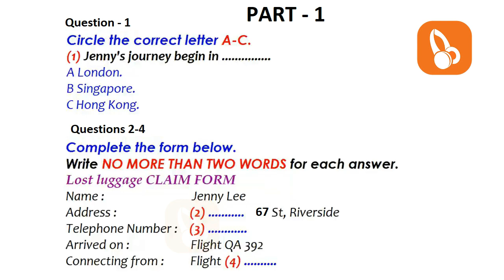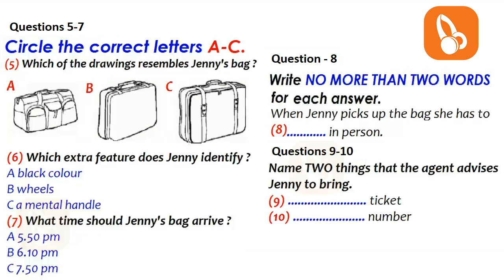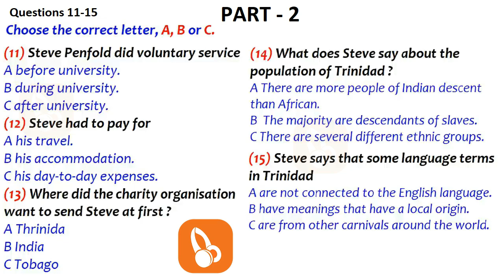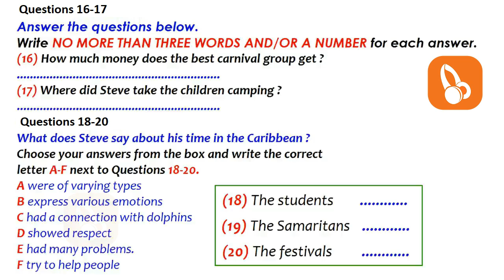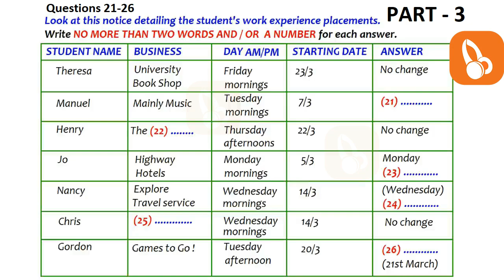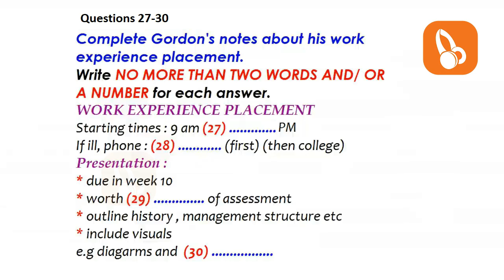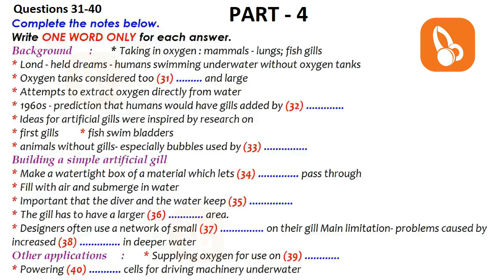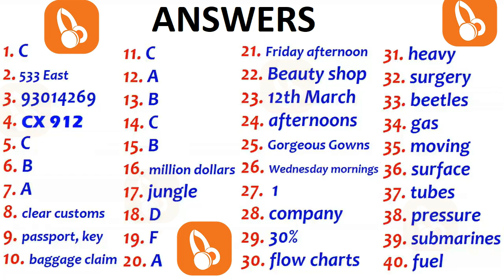😋🎶 NEW REAL BRITISH COUNCIL IELTS LISTENING PRACTICE TEST WITH ANSWERS - 12.02.2021